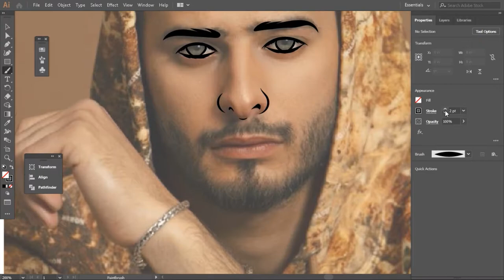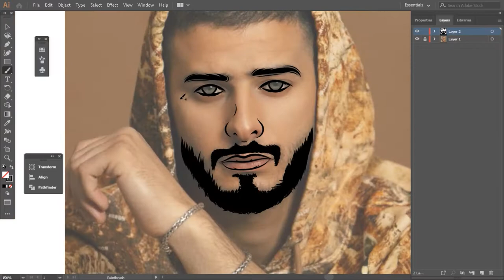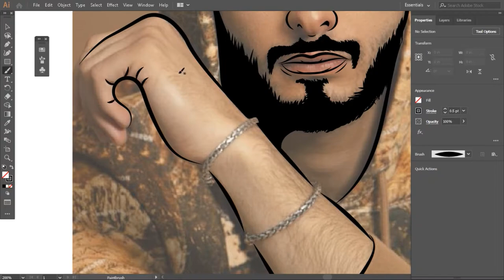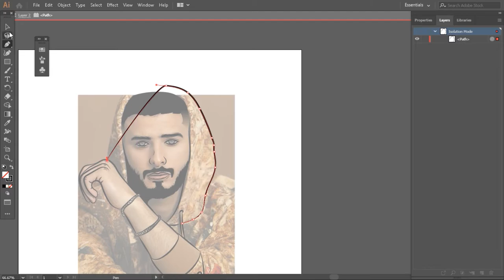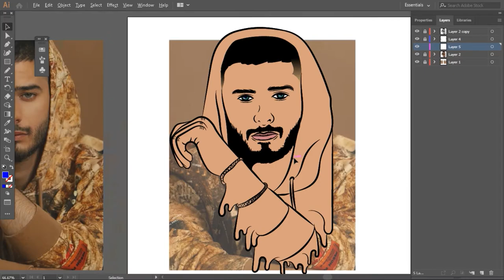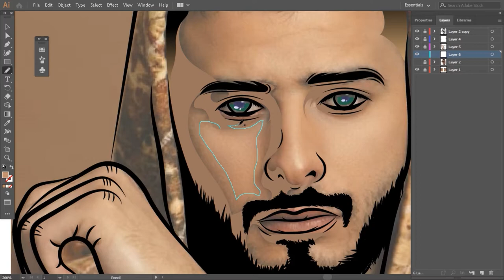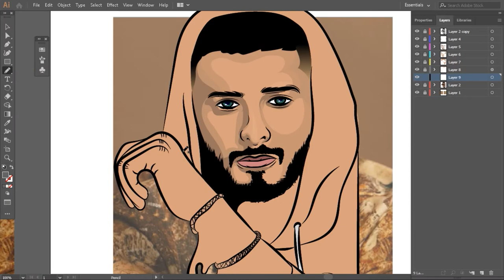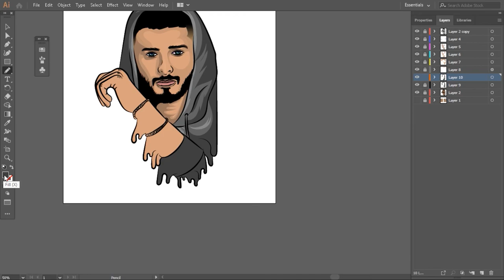Adobe illustrator - Eden Hason Speedart - By Texz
Drop me a follow on ig -
Dont forgot Like n sub :)